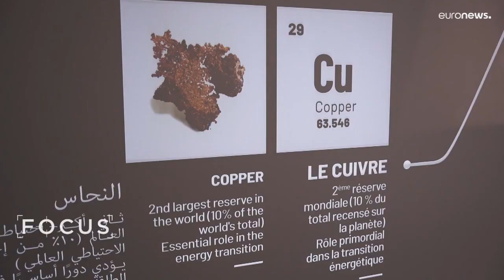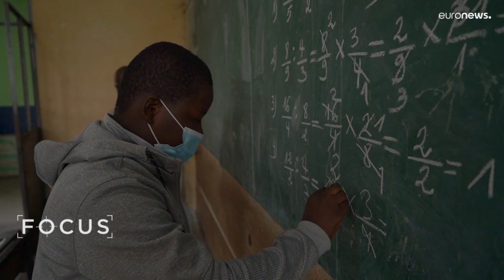"A land of opportunity": The DRC promotes its huge potential at Expo 2020 Dubai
The Democratic Republic of the Congo is known for its mining and agriculture industries but it’s also steeped in rich culture and heritage. Focus visits the DRC's pavilion at Expo 2020 Dubai.